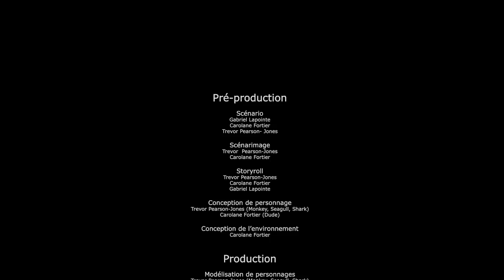Broken Routine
Film d'animation réalisé par Trevor Pearson-Jones et moi-même ,Carolane Fortier.

Aidé de Gabriel Lapointe en préproduction.

Réalisé dans le cadre du cours projet de la formation Animation 3D et synthèse d'image. (4ème session, Cégep Limoilou)

Distribution, voir générique.
**Premier film des artistes 3D impliqués dans le film.